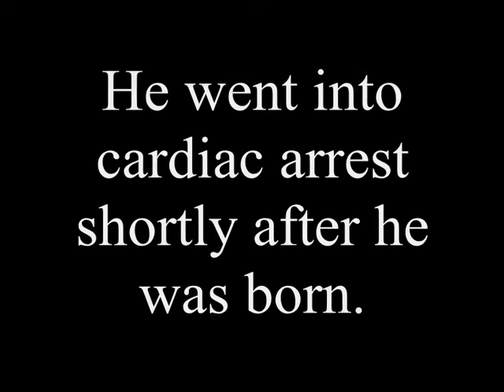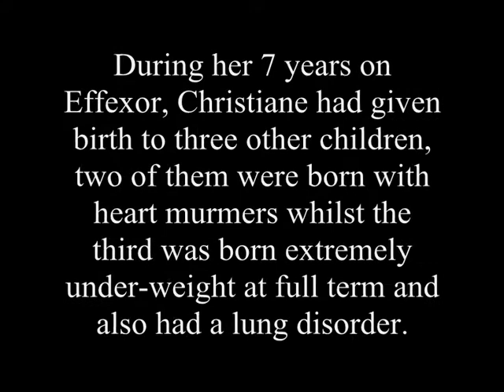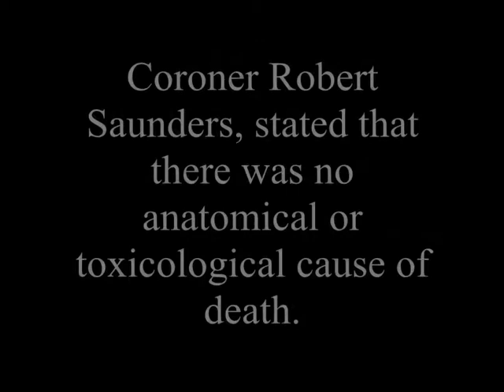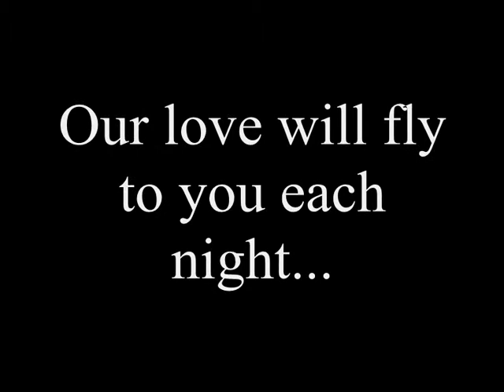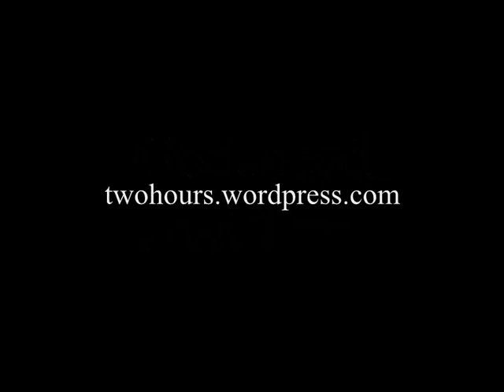Matthew Schultz - 2 Hours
Matthew died from Effexor exposure, although at the time his parents didn't know this. Why would they? Effexor carried no warning. Neither Amery or Christiane were warned about the potential dangers of taking Effexor whilst pregnant, they were told many, many times that Effexor was safe.

'Godspeed'

The Dixie Chicks